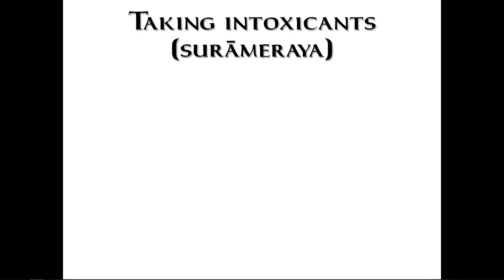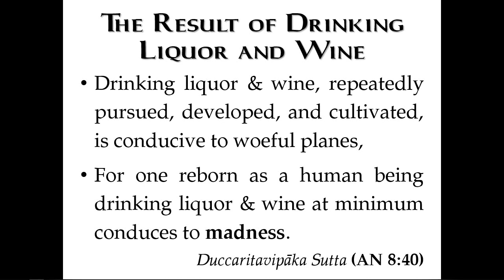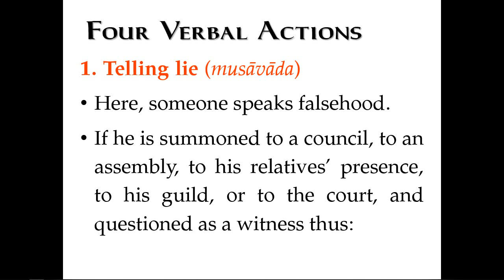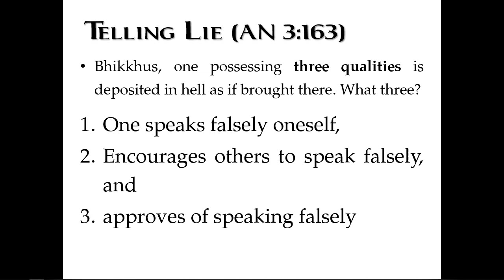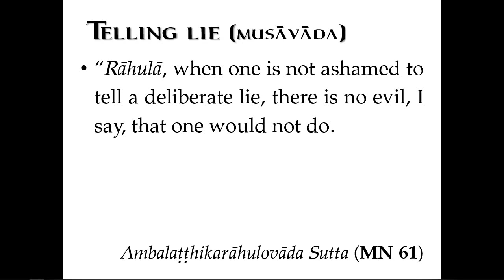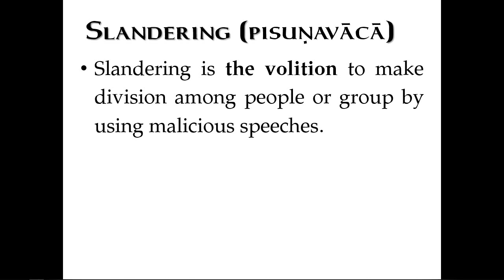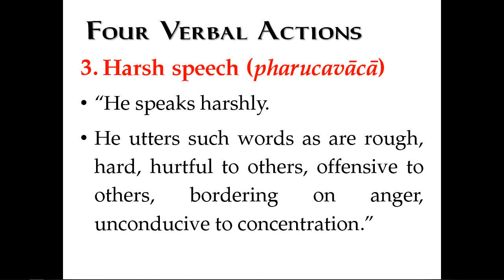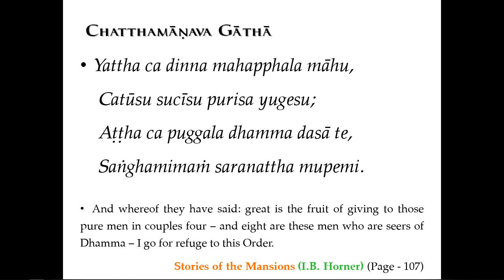08 - The Process-freed (vīthimutta) [2018-09-08]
Abhidhamma in Daily Life by Bhante Cakkapala
Mangala Vihara Buddhist Temple, Singapore

In this video, you can learn following topics:

- Taking intoxicants (surāmeraya)
- Four Verbal Actions (vacīkamma)
- Telling lie (musāvāda)
- Slandering (pisuṇavācā)
- Harsh speech (pharucavācā)